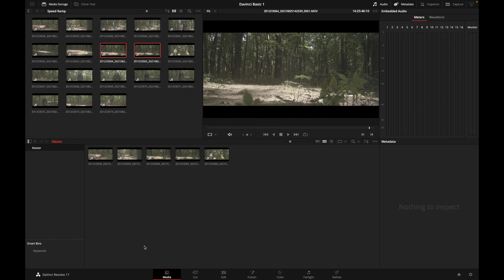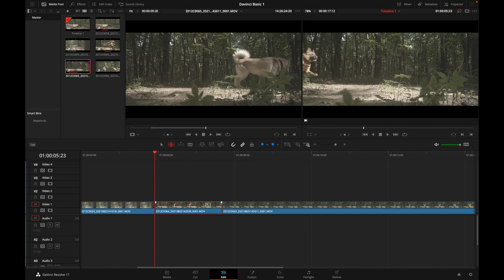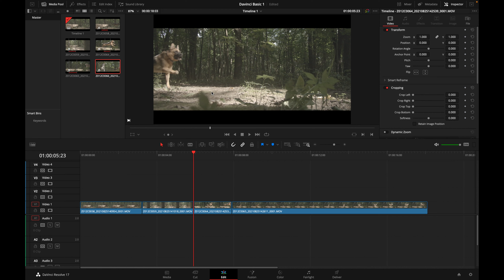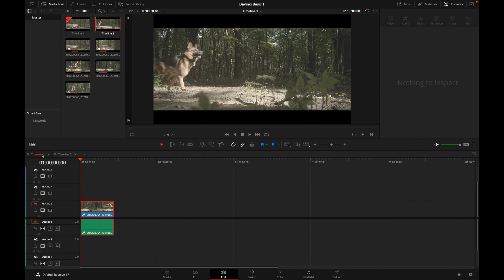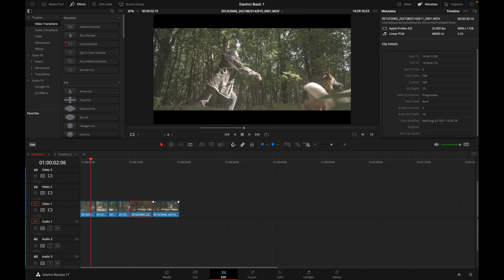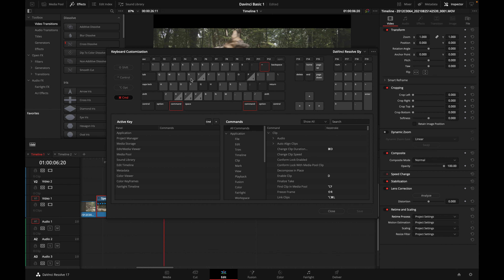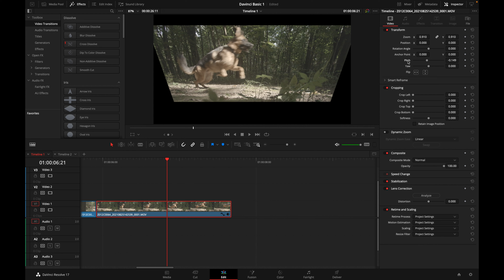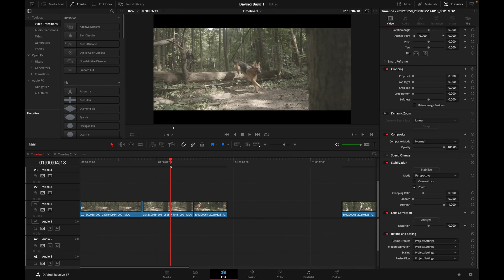Видеомонтаж в Davinci Resolve | Инструменты и горячие клавиши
Этот выпуск будет интересен новичкам в Davinci и в монтаже!
Как резать видео, как быстро передвигать видео, как развернуть, увеличить, уменьшить видео, какие есть инструменты и много чего интересного!

Digitalsly.com